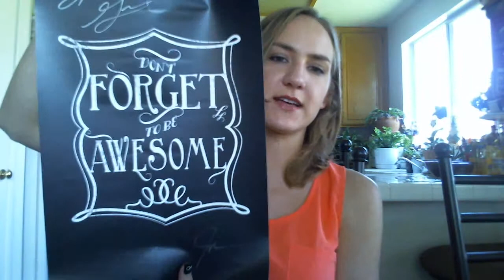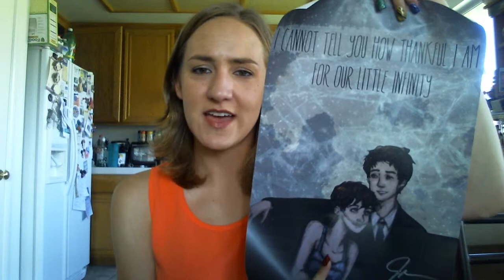LeakyCon Merch Haul!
In which I show off all the cool stuff that I bought at LeakyCon 2013 in Portland, Oregon!